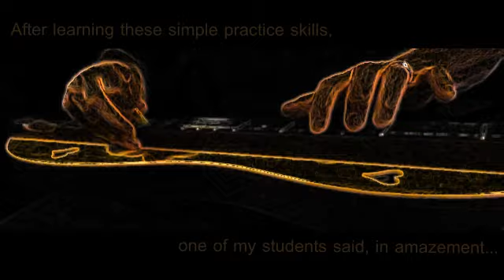Let Those Fingers Fly Workshop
Tired of playing fiddle tunes like a funeral dirge? This workshop will teach you the tricks and tips and ability to increase the smoothness and accuracy of your playing.